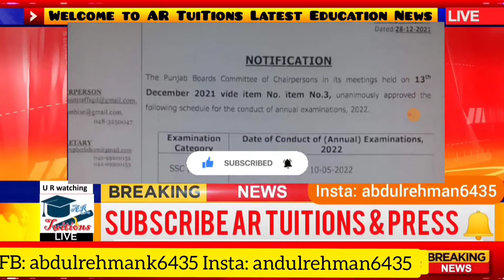Punjab board 9th 10th 11th 12th class exams 2022 - Punjab board matric & intermediate exams 2022